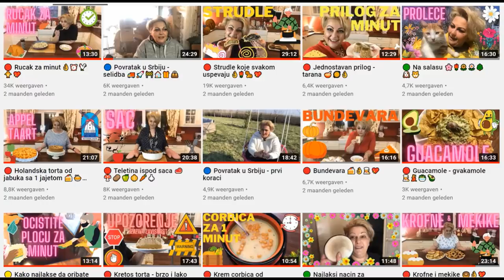🟢 Padobranac video 😂🤷🏻‍♀️💖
Ovaj video sam odavno htela da vam snimim ali me je bilo malo sram, i eto ipak se pojavio 😂😂💖
Pratite me: